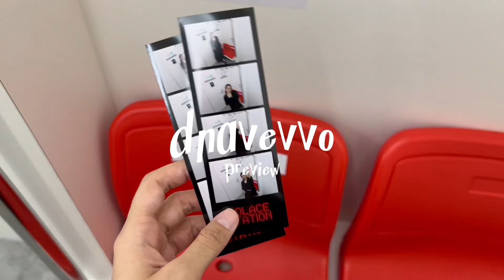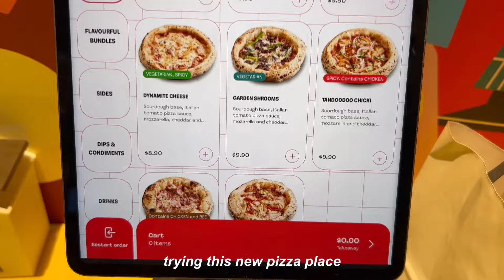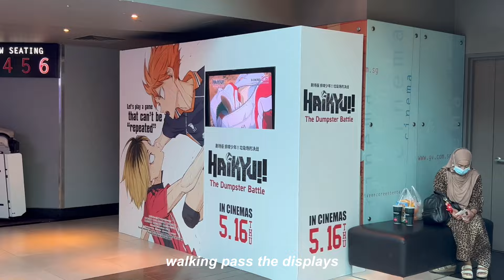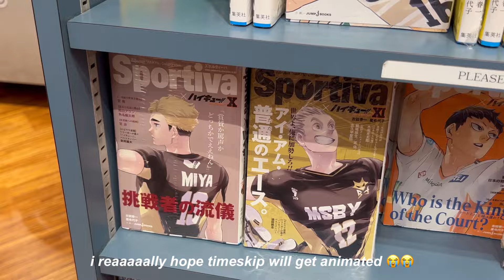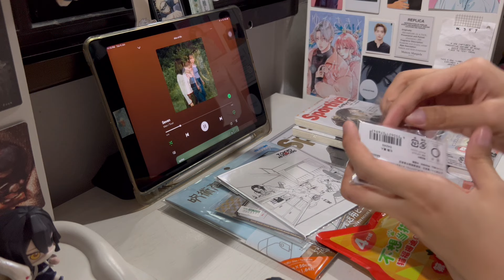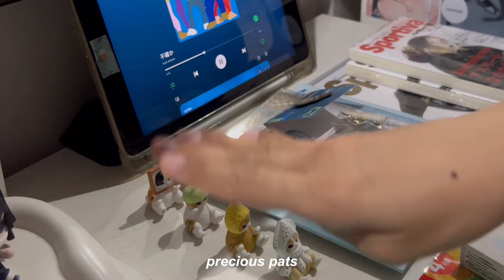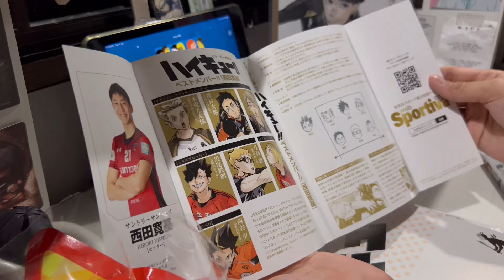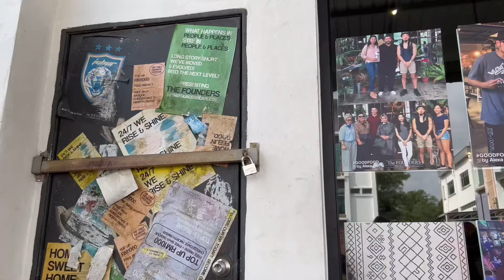days in my life 🥯 haikyuu movie, cafes, anime merch haul, browsing manga, johor trip, solo outings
(ง'̀-'́)ง [open me!]

welcome back to another video! i ate so much in this video my mouth is watering as i edit :(

the footage are like a month a part…. that’s how long ive been procrastinating but yeah i finally edited it lmao

watch it in 1440p! (only 360p is available for the first few minutes after upload!)

editing tools: vllo, capcut
country: singapore 🇸🇬